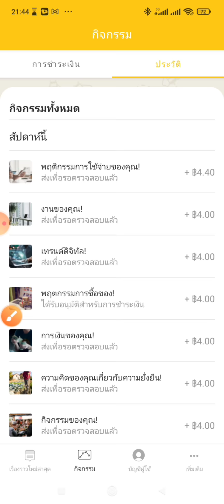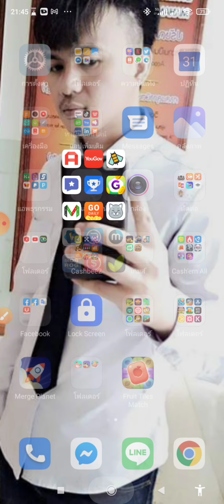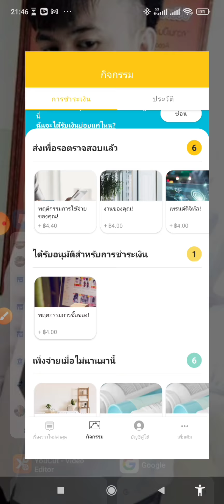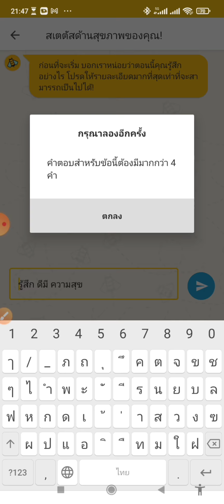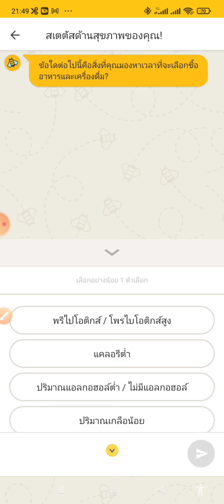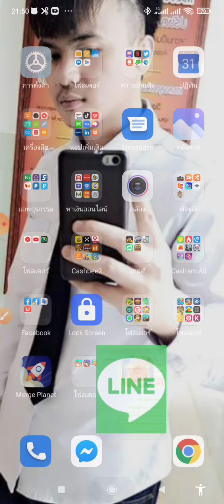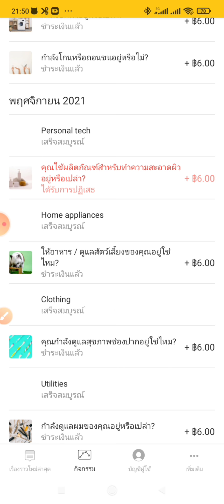แอพหาเงินออนไลน์ คุยแชทกับบอท ได้ แบบสอบถาม 6฿ ต่อ 1 ฉบับ ถอนเข้า Paypal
แอพทำแบบสอบ Streetbees!  ทำแบบสอบถาม

➡️แอพทำแบบสอบ Streetbees!
กรุณาใช้รหัสอ้างอิงของฉัน 8856ZY 🙂
ทำแบบสอบถามเสร็จ ตรวจสอบเสร็จ จ่ายเข้า Paypal

เข้ามาแชร์ข้อมูลกันในกลุ่มด้วยนะครับ